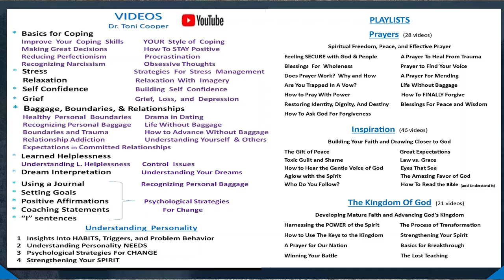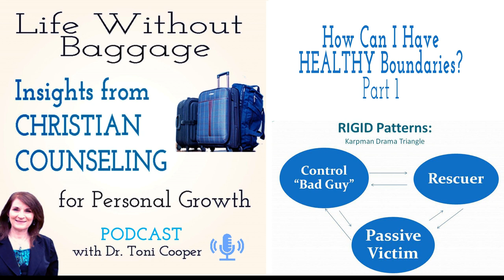Work Satisfaction and Boundaries | Drtonicooper.com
This is podcast #107 where I interview Curtis Didato of Didato Consulting.  This is part one of the interview where we discuss
3:00" Research on Work Satisfaction and Work Relationships
9:00" Expectations and Boundaries
10:00" Polite ways to set boundaries in a stressful work environment

✅  About Christian Counseling for a Life Without Baggage:

This channel contains the "Best Of" my podcast which is called "Life Without Baggage".
This podcast contains the insights I share from my Christian counseling practice that can help you move towards wholeness in spirit, soul, and body.